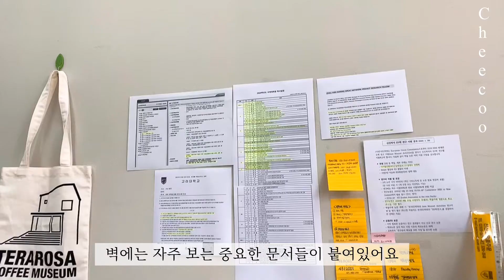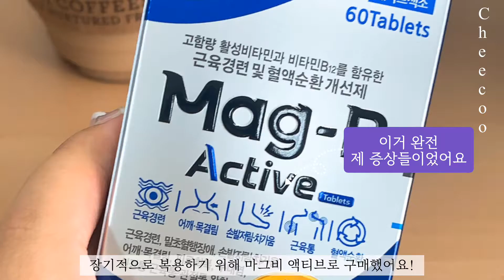Vlog :: 원할머니보쌈 본점•마그네슘 부족현상•차에 들어온 여치•여름 복숭아 | Cheecoo